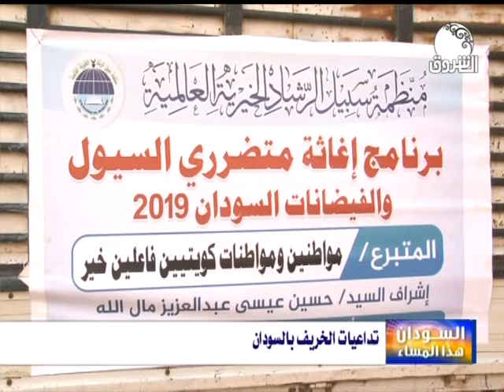أخبار | أنصار السنة تسير قافلة التراحم الأولى لمتضرري قرى شمال بحري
الشروق_ الفضائية
Ashorooq Tv
ـــــــــــــــــــــــــــــــــــــــــــــــــــــــــــــ